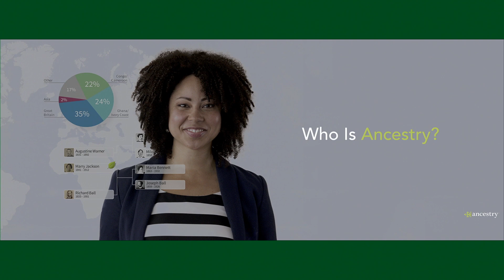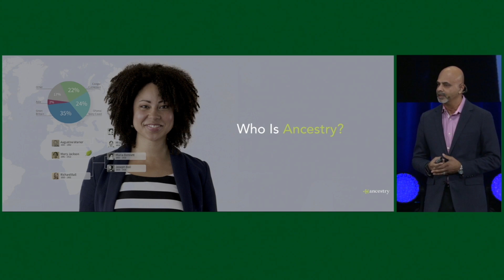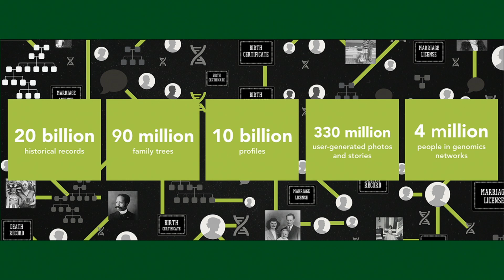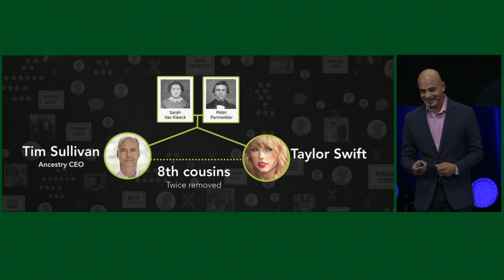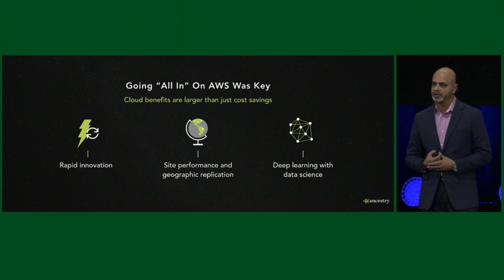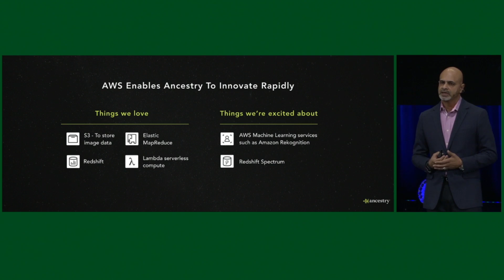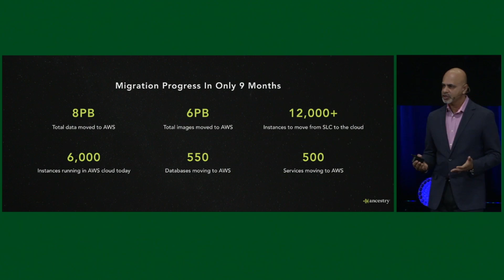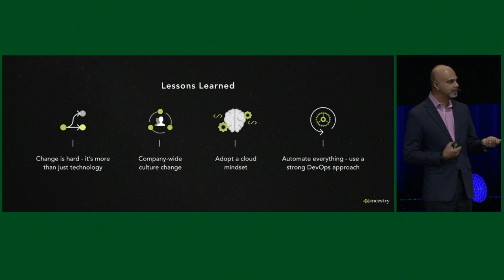AWS Summit Series 2017 | Chicago - Nat Natarajan, EVP of Product and Technology at Ancestry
Nat Natarajan, EVP of Product and Technology at Ancestry, details the company’s experience migrating all of its family tree and consumer DNA business to AWS. Ancestry is a global leader in family history and consumer genomics and has chosen to go all-in on AWS.